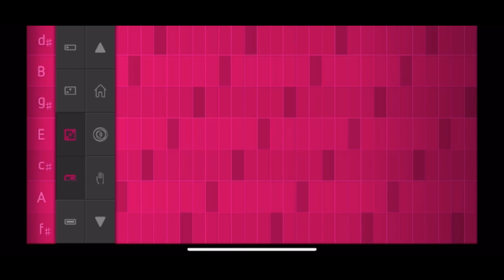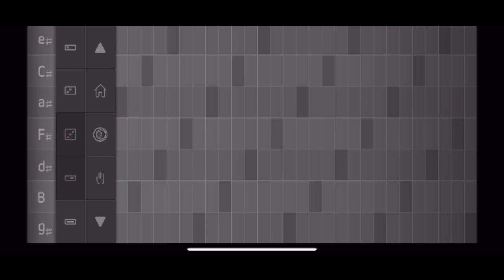호박고구마 (Animation Video)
C-a
B♭-g
F-d
E♭-c
A♭-f
D♭-b♭
A♭-f
D♭-b♭
G♭-e♭
C♭-a♭
C-a
G-e
D-b
A-f♯
E-c♯
B-g♯
E-c♯
F♯-d♯
C♯-a♯
A♭-f
E♭-c
B♭-g
F-d
C-a